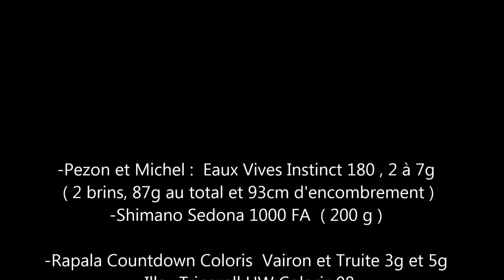Pêche de la Truite aux Leurres , Partie 2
Deuxième Partie de ma Série sur la Pêche de la Truite aux Leurres

Matériel Utilisé :

-Pezon et Michel :  Eaux Vives Instinct 180 , 2 à 7g  ( 2 brins, 87g au total et 93cm d'encombrement )
-Shimano Sedona 1000 FA  ( 200 g )

-Rapala Countdown Coloris  Vairon et Truite 3g et 5g
-Illex Tricoroll HW Coloris 08